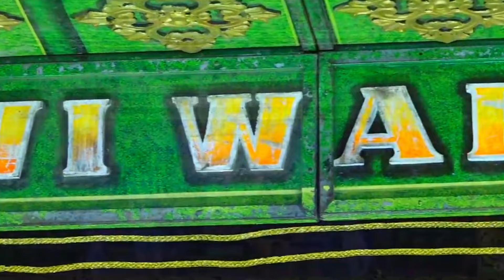TEMBANG LAGU SANDIWARA DWI WARNA - GODONG GUNDAH (NINA YANI)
Tembang Lagu Sandiwara Dwi Warna - Godong Gundah (Nina Yani) (Mimi Hj. Tum)
Lagu Tarling Versi Sandiwara Dwi Warna
Lagu Tarling Terbaru
Tarlingan Dulu